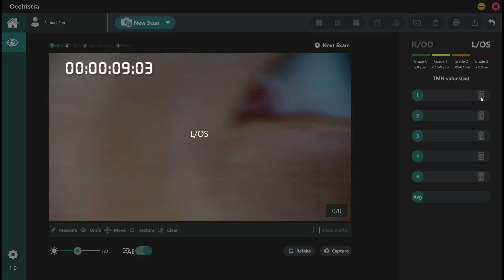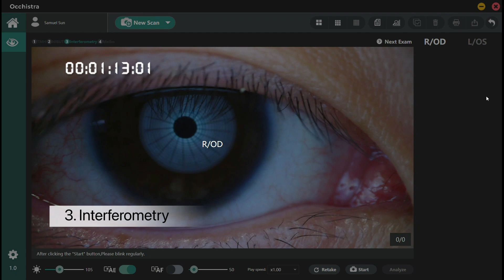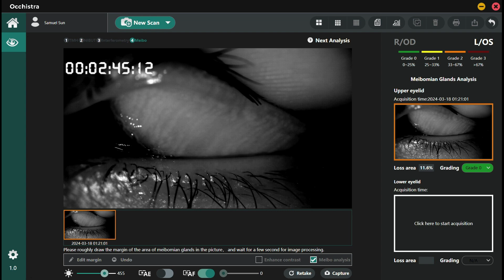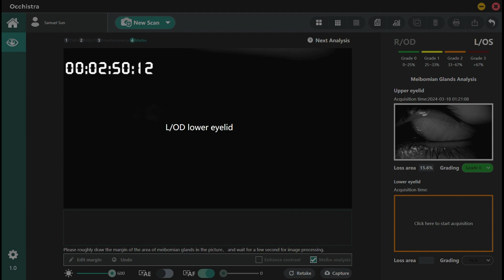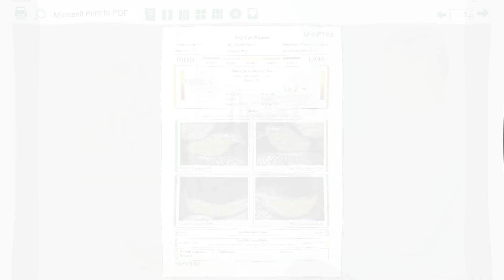Dry Eye Analyzer and Meibography 3 minute Exam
The MOPTIM Dry Eye Analyzer and Meibography is an advanced diagnostic tool designed to assess and diagnose dry eye conditions.

1. Exam Protocol
2. Dry Eye Questionnaire
3. NIBUT
4. Tear Meniscus Height
5. Interferometry
6. Meibography
7. Blepharitis
8. Redness
9.Fluorescein Staining
10. Customized Reports

It combines detailed imaging and analysis capabilities to evaluate the health and function of the meibomian glands, which are critical for maintaining a healthy tear film. This device provides high-resolution images and quantitative data on tear film quality, gland structure, and functionality, allowing for accurate diagnosis and tailored treatment plans for patients suffering from dry eye syndrome. Its user-friendly interface and comprehensive reporting make it an essential tool for eye care professionals.

Highlights
Comprehensive examinations
Outstanding image quality
Intuitive and user-friendly software
Step-by-step exam protocols
Auto exposure, auto focus
Color-coded reports, easy-to-read